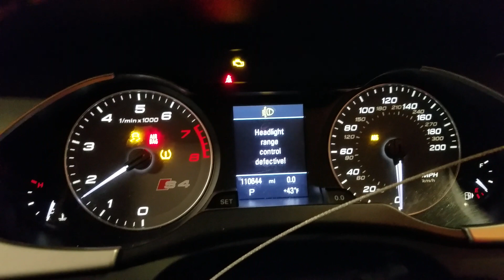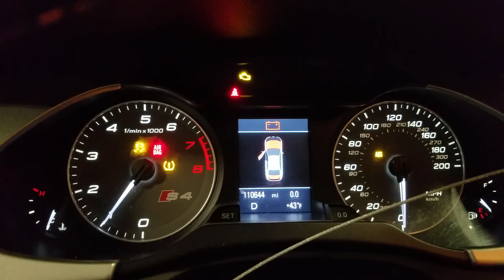22a0061 2012 AUDI S4 110,644MILES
1/12,3.0,A.T.,AWD